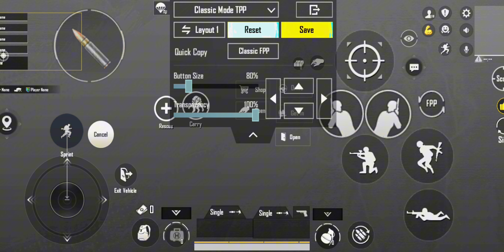4 Finger Control Claw Pubg Mobile | Best 4 Finger Settings 😱 | Zero Recoil Sensitivity & Codes🔥💯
Advance🔥 Best Zero Recoil Sensitivity CODE + 4 Finger Control for Pubg Mobile/BGMI in 2024

★UPGRADE YOURSELF★
★CLICK THE AND JOIN★

JOIN TO GET ADVANCE PERKS AND SPECIAL MEMBER ☺️

                              ★ABOUT ME★

AGE ONLY 15 YEARS😱🔥🔥

A pro player competitive skills and the fastest

Highest K/D 13.7🔥🔥

PUBG Control - 4 fingers + full gyroscope💕

PUBG Server - Europe

PUBG Device - LG V60 & IPHONE XS

★BEST VIDEO YOU NEED TO WATCH ★

                         ★SOCIAL★

►FOR PURCHASE UC⚡
WHAT'S APP GROUP

► DEVICE :
LG V60 THINQ + IPHONE XS

►EDITING APP :
INSHOT + CAPCUT